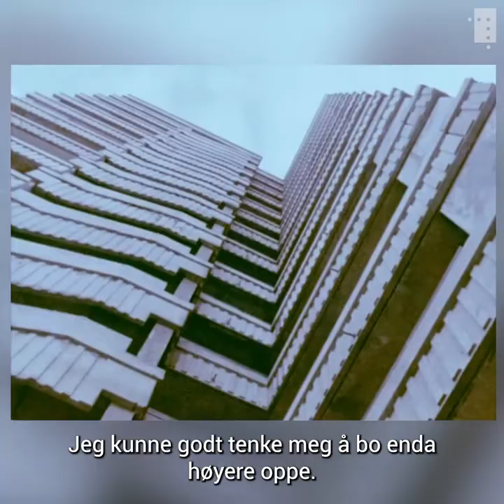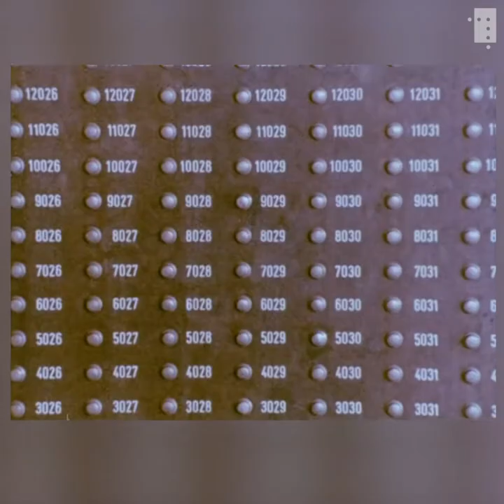– Man bor i et bur!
Ikke alle var like begeistret over de nye Obos-blokkene på 60- og 70-tallet.

Obos startet som et sosialt boligbyggerprosjekt. Idéen var å bygge rimelige boliger til medlemmene i boligbyggerlaget. Obos var en av de aller største aktørene i gjenreisningen etter krigen.

På 60- og 70-tallet var Obos aktiv med å bygge høyblokker i drabantbyene i utkanten av Oslo. Denne filmen fra 1971, laget på oppdrag fra Obos selv, utforsker hvordan den nyinnflyttede drabantbybefolkningen opplevde denne nye boformen. Ikke alle var like positive til å bo i anonyme høyhus med grå fasader, tett i tett med naboer man hadde liten kontakt med.

Vi viser her et utdrag fra filmen «Obos og byen» fra 1971. Hele filmen kan ses på Oslo byarkiv sine sider